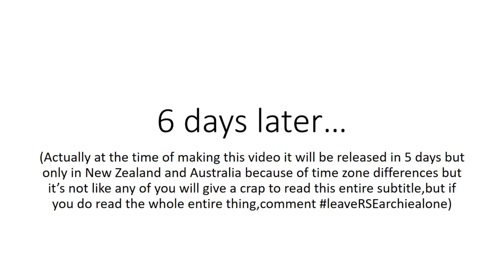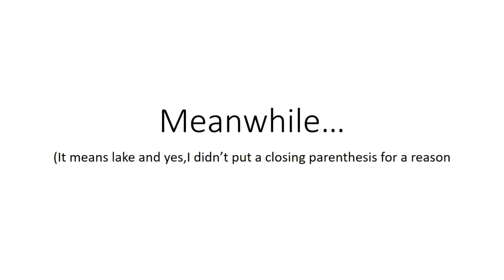Pokemon Plush Short:What Happens When a New Half-Generation Comes Out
alteast it's better than the version I made a year ago